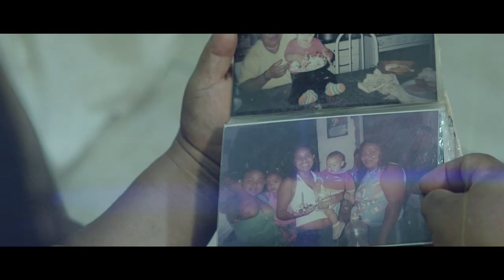MC Andrade - Um dia a saudade vai bater (VÍDEO CLIPE OFICIAL)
Produzido por A Máfia Films e Nova era produções.